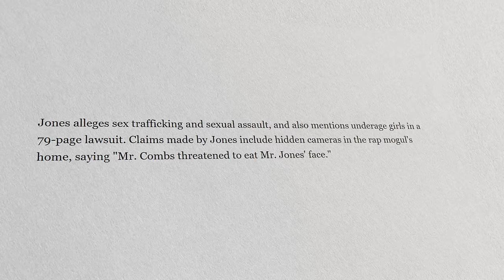Beyoncé DUMPS Jay Z After Diddy SNITCHES On Him !? FBI Investigate Jay Z!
So, word on the streets is that Beyonce has grabbed her stuff, scooped up the kids, and bounced from Jay-Z. Not exactly shocking news, considering there have been rumors flying around about their marriage being on the rocks for a while now. People have been whispering that their relationship has been hanging by a thread and barely holding on, with some even suggesting it's more of a business arrangement than a real marriage.